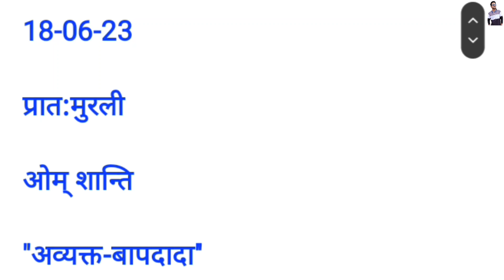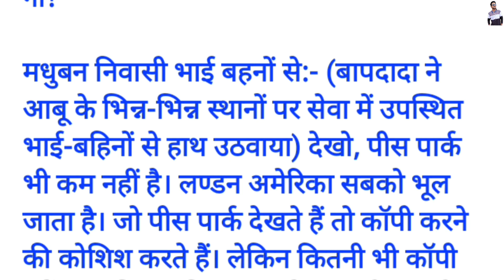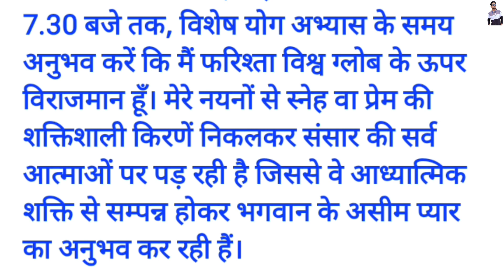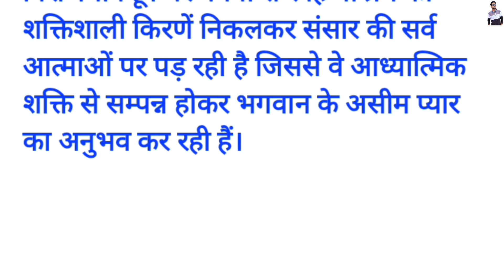Aaj ki Murli / 18 June 2023/ आज की मुरली 18-06-2023 | Daily Murli / Today murli / aaj ki murali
Contents Covered :
1. aaj ki murali
2. aaj ki murli
3. aaj ki murali
4. आज की मुरली
5. om shanti murli today
6. brahma kumaris murli today
7. om shanti aaj ki murali
8. aaj ki murali om shanti
9. murali
10. om shanti murli
11. aaj ki murli brahma kumaris
12. murli today
13. aaj ka murli
14. bk murli today
15. murali aaj ki
16. om shanti murali
17. aaj ka murali
18. b k murli today
19. om shanti song
20. aaj ki murali madhuban
21.aaj ki murali sunaeye
22. aaj ki murli madhuban se
23. aj ki murali
24. aj ki murli
25. murali murali
26. murli aaj ki
27. today murli
28. ओम शांति मुरली
29. aaj ki murli shiv baba
30. aaj ki murli song
31. bk murli
32. bk murli today in hindi
33. gyanmoti aaj ki murli
34. madhuban ki murli
35. murli bk today
36. murli today hindi
37. om shanti aaj ki murli
38. shiv baba murli
39. आज का मुरली
40. आज के मुरली
41. aaj ki murali vijay bhai
42. aaj ki murli bk usha didi
43. aaj ki murli om shanti
44. aaj ki murli usha didi
45. ajj ki murali
46. bk hindi murli today
47. brahmakumari murli
48. murali brahmakumari today
49. murali today
50. murli shiv baba today

Hindi Murli
Bk Murli Hindi
Today Murli
18 जून की मुरली
18 June aaj ki murli
Bramhakumari Murali
Madhuban shivbaba Murali
Bk song

Om shanti.